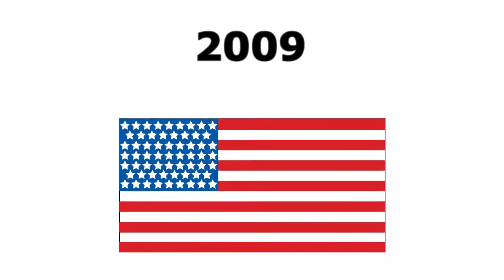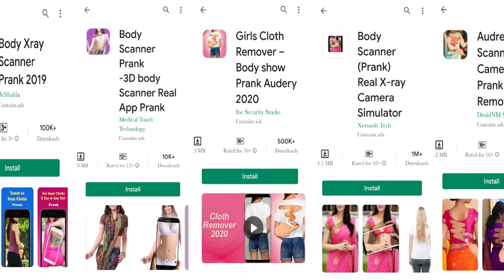क्या कपड़ों के पार देखने की कोई तकनीक मौजूद है?🤔 oneplus 8 pro | fotoloverz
सोनी ने 1998 में एक कैमरा लॉन्च किया था जो कपड़ों के पार देख सकता था, और अब यही बात oneplus 8 pro में देखने को मिल रही है।

तो क्या कोई ऐसी तकनीक मौजूद है जिसकी मदद से कपड़ों के पार साफ-साफ देखा जा सकता है?

हमें बाकी सोशल मीडिया पर भी फॉलो करें।